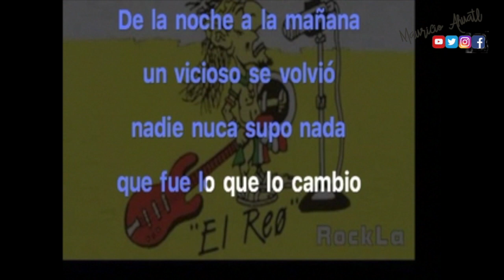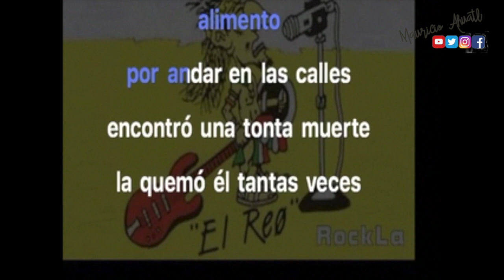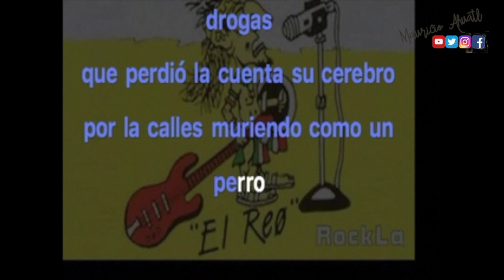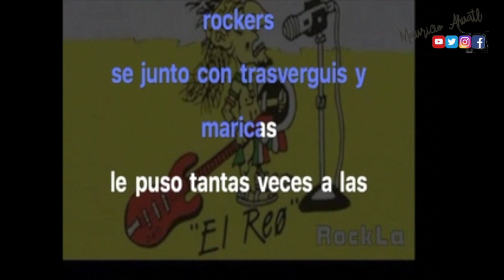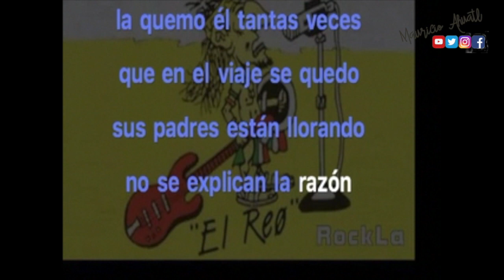Lorenzo Quintana - Sam Sam (Karaoke)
Skype: mauricio guitarra ahuatl Para informes mándame un mensaje privado en cualquier red social
CLASES DE GUITARRA PRESENCIALES
Técnica, teoría, rítmica, rock, blues y jazz. Todos los niveles.
TUTORIALES PERSONALIZADOS
Envíame un link de youtube de la rola que deseas por mensaje privado para cotizarla. Te envío tablatura, videotab, backingtrack y videotutorial.
mauricioahuatl.blogspot.mx